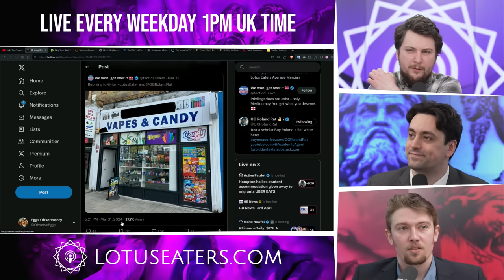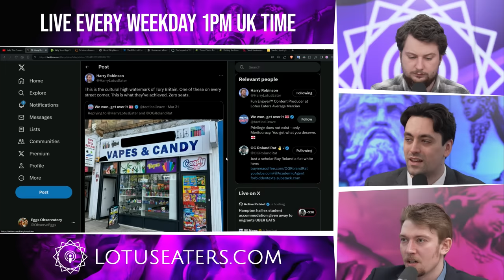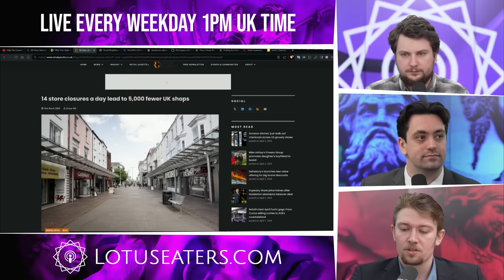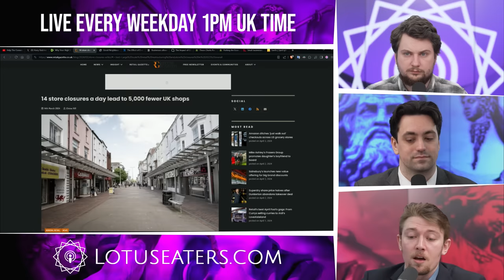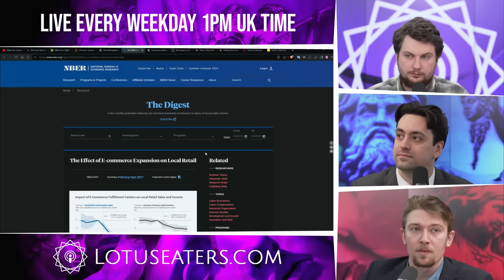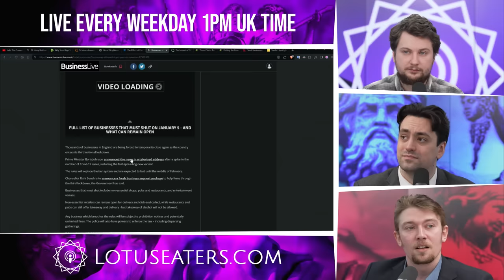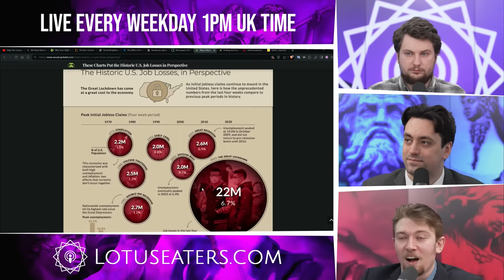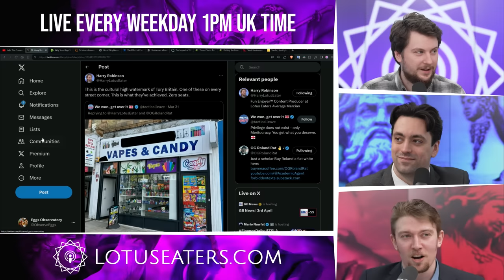Why Your High Street Is Dead